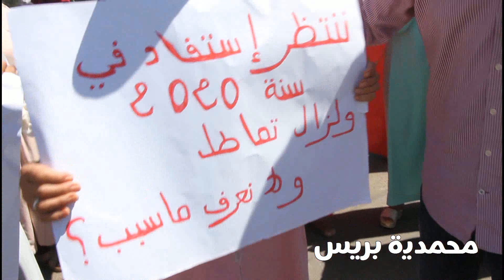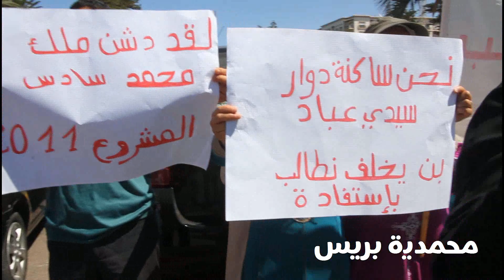ساكنة من دوار سيدي عباد ببني يخلف نواحي المحمدية يحتجون لاجل السكن